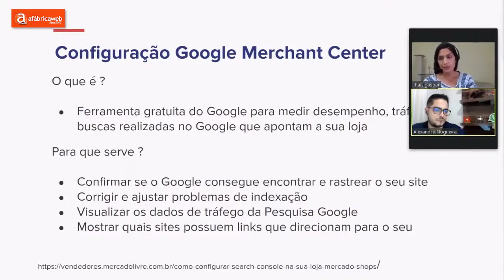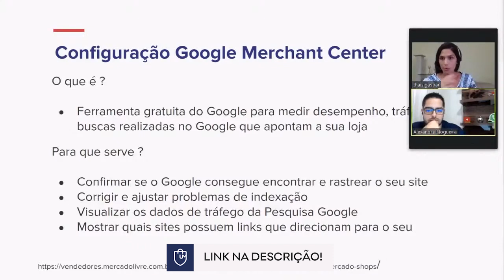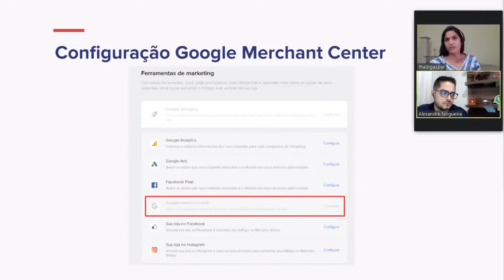Mão na Massa - Configuração do Google Merchant Center no Mercado Shops Mercado Livre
Nesse mão na massa vamos ver a configuração do Google Merchant Center no Mercado Shops

Ferramenta gratuita do Google para medir desempenho, tráfego e as buscas realizadas no Google que apontam a sua loja

Confirmar se o Google consegue encontrar e rastrear o seu site
Corrigir e ajustar problemas de indexação
Visualizar os dados de tráfego da Pesquisa Google
Mostrar quais sites possuem links que direcionam para o seu site

Onde configura?

Apoiam nosso projeto:
Cupom: umarketplace

Cupom: PARCEIRO20